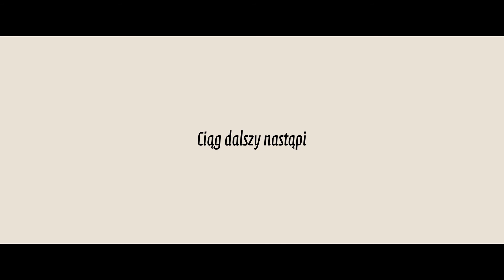Koty, psy i... Alosza Awdiejew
Przekrój życia ludzkiego w kawał(k)ach

Gdzie kryje się dowcip? Na kartach książki. I to nie jeden. Kilkaset. Nasz człowiek z Rosji Alosza Awdiejew zbiera kawały od 40 lat. Mógł w tym czasie wiele osiągnąć, np. zostać prezydentem Rosji, szefem FIFA, a może nawet rektorem UJ, a poświęcił się żartom (czasami jeszcze koncertuje). Nie zmarnujmy jego ciężkiej pracy. Pośmiejmy się trochę.

– Napijesz się wódki? – pyta Rosjanin przyjaciela.
– Nie, bo za tydzień mam ważne spotkanie.

    Wszystko to żarty, ale dopiero opowiedziane przez Aloszę przestają trącić złośliwością, a zaczynają być przejawem współodczuwania i zainteresowania drugim człowiekiem.
    Andrzej Poniedzielski